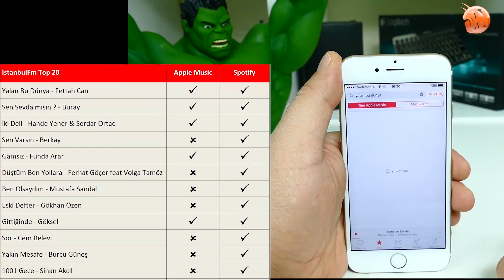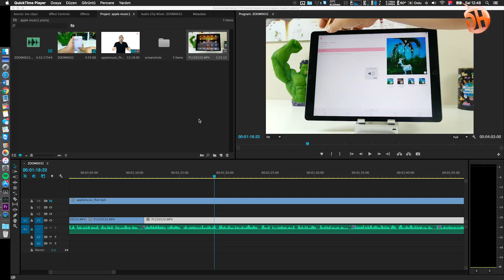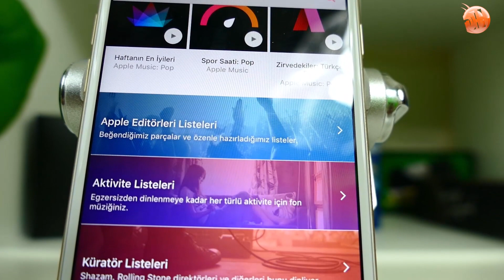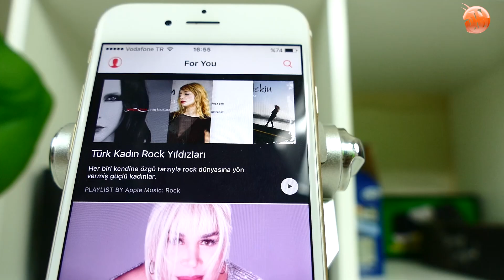Apple Music Türkçe İçerik Testi İnceleme Videosu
Apple Music ülkemize gelmesinin üzerinden yaklaşık üç ay geçti. İlk başta üye olanlar için ücretsiz 3 aylık deneme süreci sona erdi. Peki telif hakkı problemleri giderildimi?